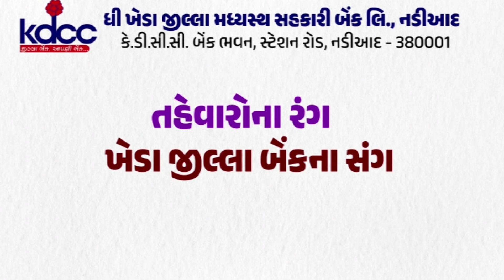વડોદરા : એમ. એસ. યુ કેમ્પસમાં અનેક જગ્યાએ પોસ્ટર લગાડવા ની મામલો